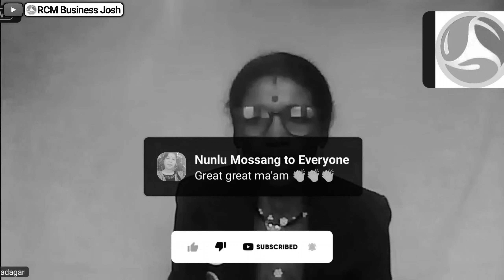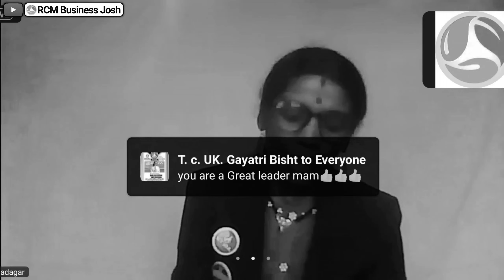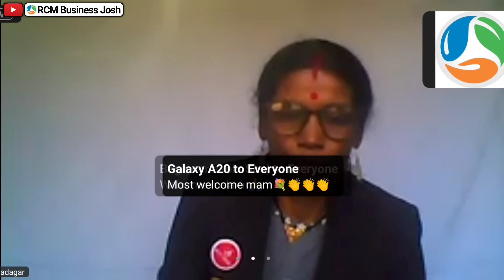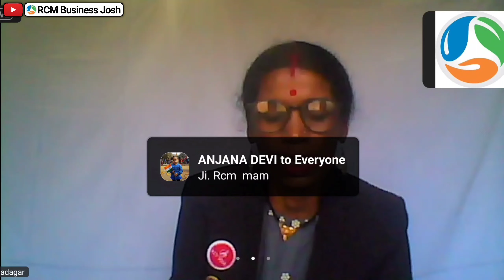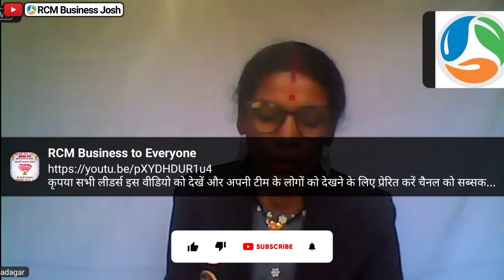गरीबी को सहते हुए मैंने RCM किया और RCM ने मुझे ये दिया | Rcm Sukla Sadagar | Rcm Business